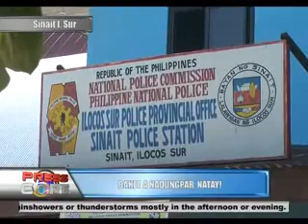Presscore November 19, 2012 Gap 2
Baket a Nadungpar, Natay! - Lerlie BUnag
Sangkapamilyaan Nadungpar ti motor! - James Casel
Presyo ti Prutas, Manamnama a Ngumato! - Kris Alicante
Nadumaduma a Sinukaan Masarakan ti Ili a Cabugao!